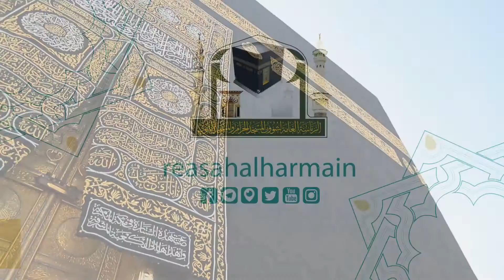تقرير حملة التبرع بالدم ضمن حملة "أشكر أبطال الحد الجنوبي بدمك"